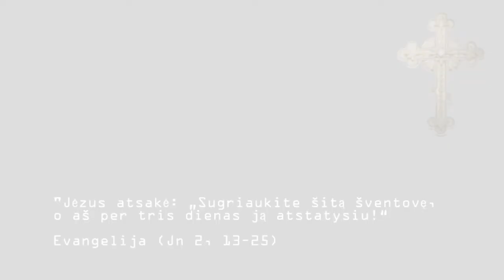III gavėnios savaitės sekmadienis